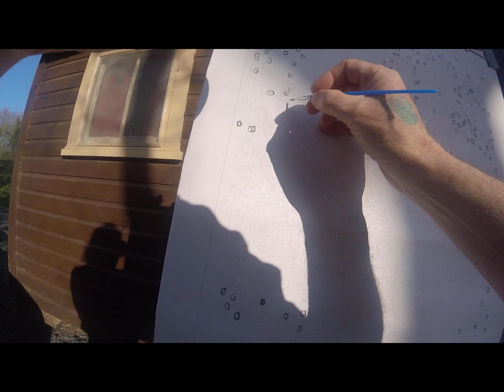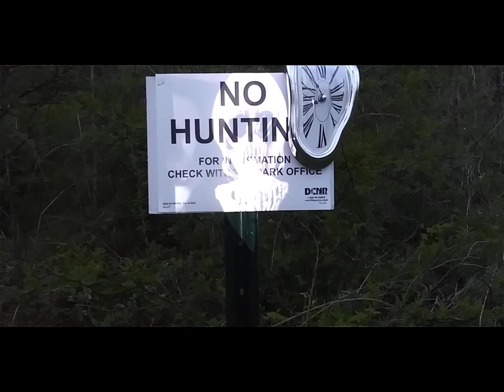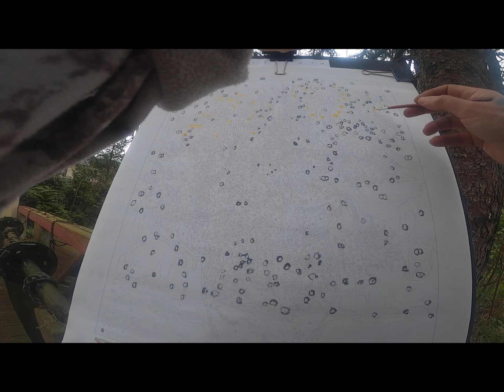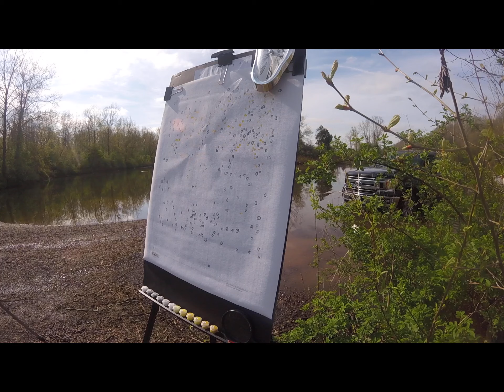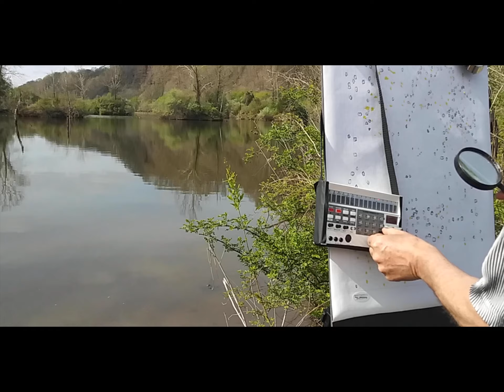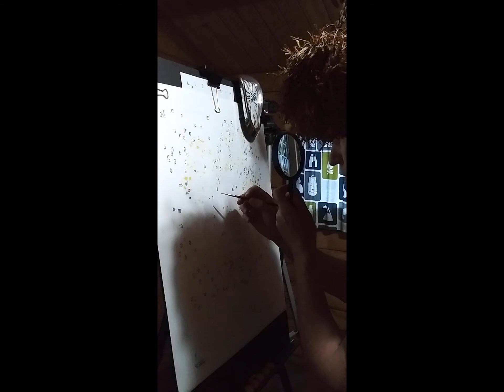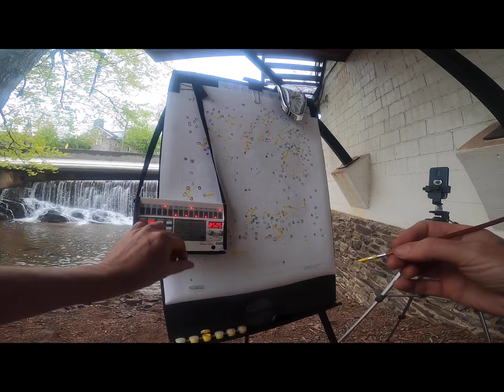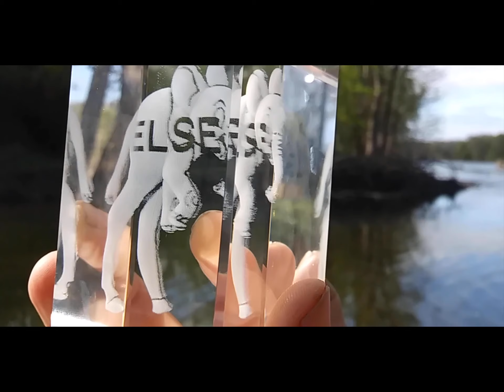School of Negativity: The Brains That Wouldn't Dry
"School of Negativity: The Brains That Wouldn't Dry": This could be said to be the 4th movie in the "School of Negativity" series (the 1st 3 being: "School of Negativity" ; "Like a Decoy out of Water" ; & "School of Negativity Painting 02: Impossible Traces" ) &/or the 3rd in the "Getting-Away-From-It-All" series (the 1st 2 being "Like a Decoy out of Water" (again) followed by "bent"  Really, there is no such latter series or, rather, it could be said to include many movies over a long period.

"The Brains That Wouldn't Dry" is another way of saying "brainwashed".  I left Pittsburgh to get away from something that I was formerly deeply associated with that I think has been ruined by brainwashing.  On the other hand, preferring ambiguity as I often do, a brain that's dry is a brain that's dead.  I went 1st to Little Buffalo State Park, PA; then to the vicinity of Ringing Rocks County Park, PA.  From there I spent some time in Milford, NJ; Frenchtown, NJ; Lambertsville, NJ; & New Hope, PA.  I detected more than a little conceit on the part of some of the residents in the latter 2 areas as well as a hatred of the tourists that their income so obviously depends upon.  Nonetheless, they're physically lovely places - in no small part due to the canals & the Delaware River.

My plan had been to play the Ringing Rocks & my Korg Volca Sample Sequencer & my mini-sax, to continue my in-progress paint-by-number painting that I'm calculatedly 'mis-painting', to use my Dali pop-up book & melted clock clock, & to otherwise take inspiration from my explorations.  This latter resulted in my buying an incredible Kuba mask from the Congo, a "The Brain That Wouldn't Die" pillow made in Spain, & a Dali melted clock bronze fabricated in the US.  All 3 objects contributed considerably.

There were various things I wanted to incorporate that didn't happen.  The 2 psychics I approached wouldn't read my palm or tarot cards on video.  The 1st person I asked to provide some School of Negativity narration said yes but then, apparently, changed her mind.  Another likely person asked was unavailable.  I'm thankful to Nicole Strafaci for overcoming her initial rejection of my proposal.  Without her, this movie would've only featured me.  All in all, I followed my usual course of outsider behaviors & probably didn't make any new friends in the process.  I continue to find our 'Brave New World' a place of profound fear & narrow-mindedness & suspicion.  Nonetheless, I managed to have an interesting time.  I hope this movie communicates that.

- May 7, 2022 notes from tENTATIVELY, a cONVENIENCE